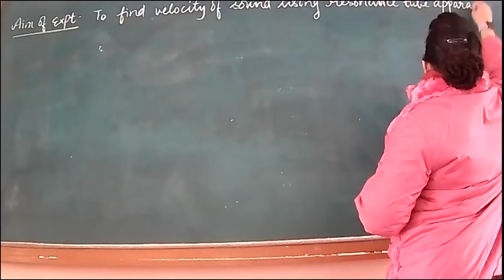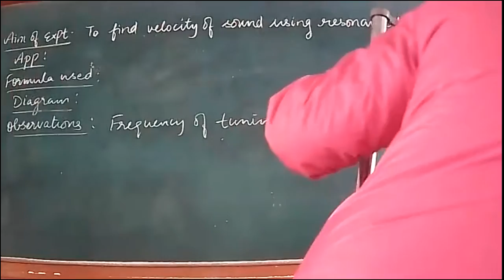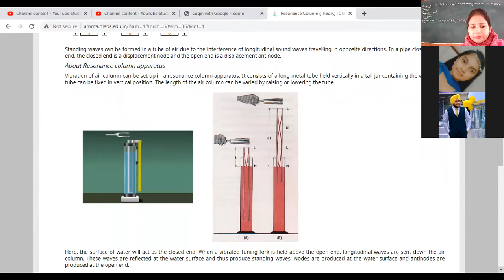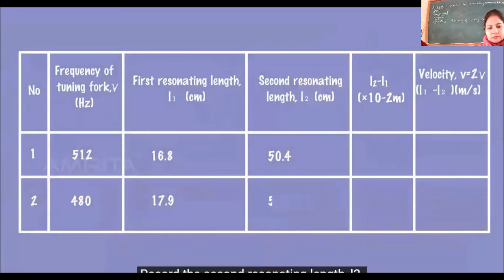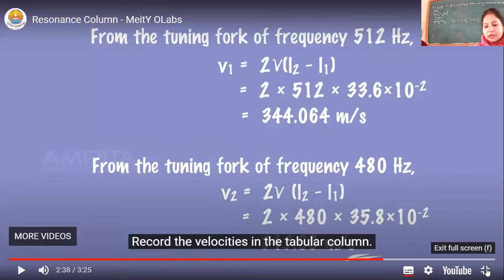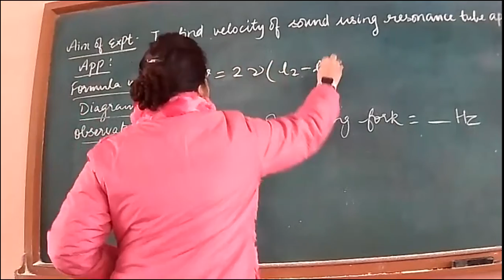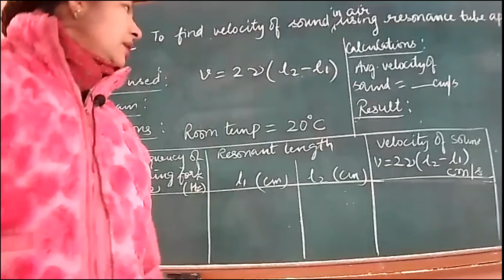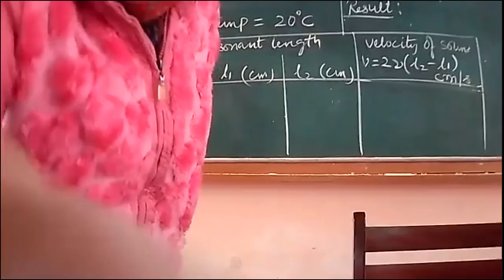7-2-2022_class XI A_ Physics practical